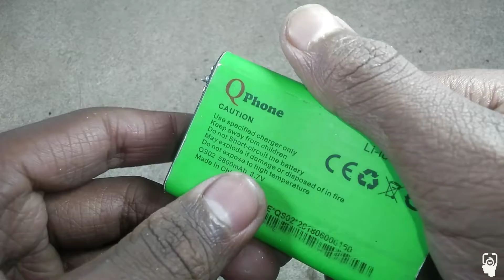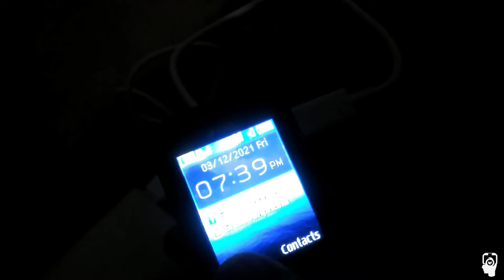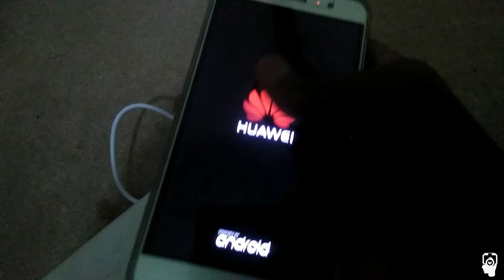How to make a power bank at home. Are you know Electronics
আমার ফেসবুক পেজের লিঙ্ক দেওয়া হল। লাইক দিয়ে সঙ্গেই থাকবেন।